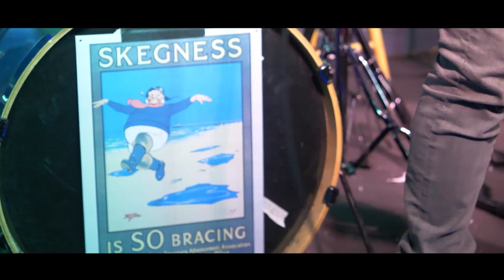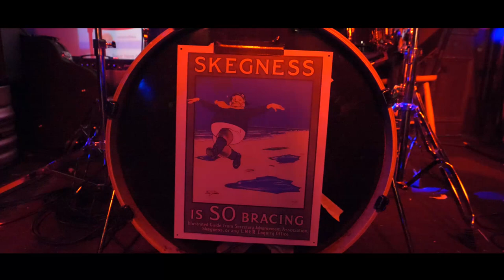Poster | 30 year celebration | Shells set | Hope and Anchor | Islington | Nov 2019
One year on
Chameleon girl
Original
Trip
Time and a half
Missing
Around about her
Elaborate plan